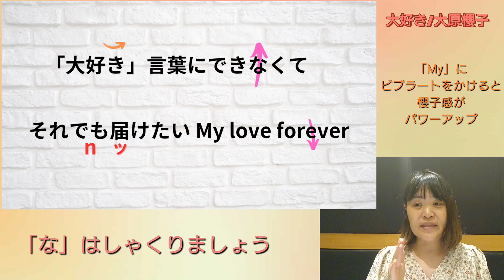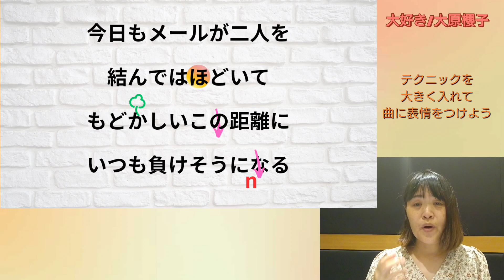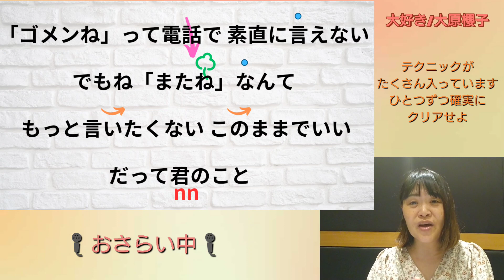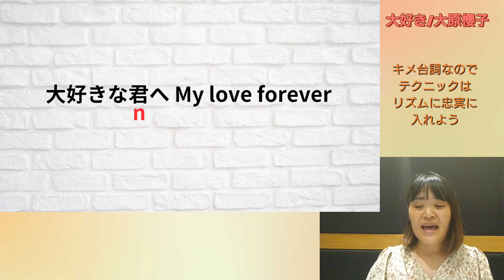大好き/大原櫻子【見るだけで誰でも歌うま！】上手な歌い方とコツ🎙オーディション対応👌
歌い方はもちろん、ミックスボイスを出すための口の開け方、リズム、ソルフェージュなど、上達に必要な耳を鍛えるレッスン内容となっております。

ちょろっと歌える簡単な曲に聴こえますが、実際は細かいテクニックがたくさん入っておりアレンジも可能な分、難しい曲です😊
この歌い方ならオーディションもトップクラスで通ります😊

🐾「とうこ 大好き」で検索してね🐾

(^O^)❤️

　　　　　　　　　　☆ﾟ.*･｡ﾟ☆ﾟ.*･｡ﾟ☆ﾟ

ボーカリストの育成に休みはない❕…わりには色々載せてますので「おめぇ暇めちゃめちゃあるじゃねーか笑」と思われるかもしれませんが、覗いてやってもいいぞという心の広い方が居られましたらぜひお立ち寄りくださいませ✨😝✨

You Tubeで解説している曲の一部を歌っております😄
ほんとに一部だけですがこちらも覗いてご参考頂けましたら大変嬉しく存じます🐾

☘️併せて何卒宜しくお願い申し上げます☘️